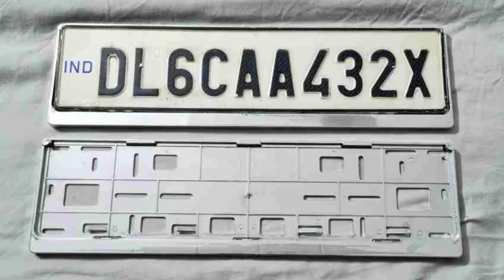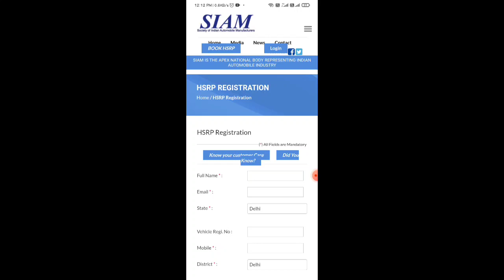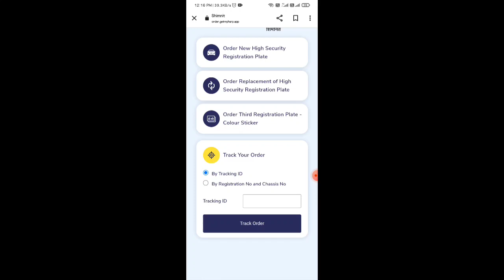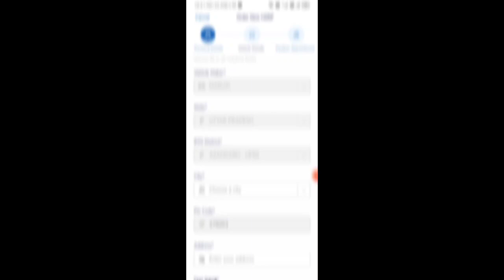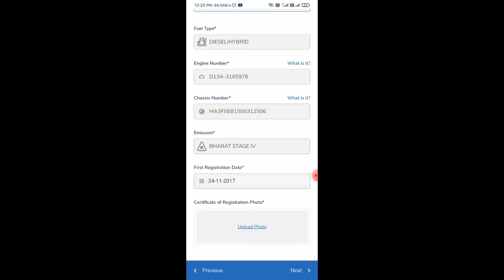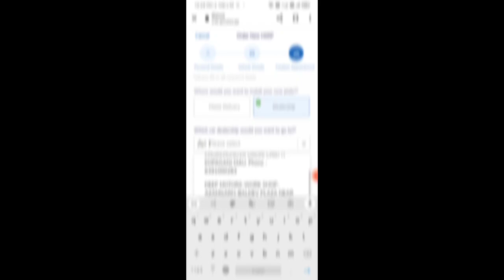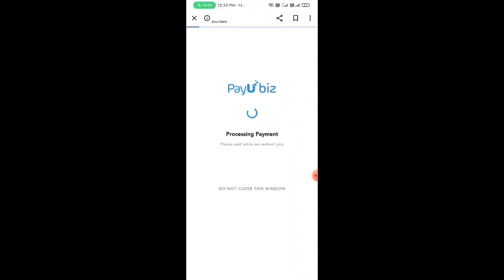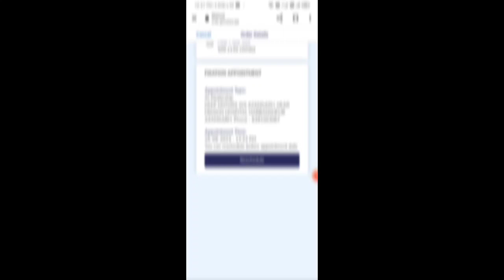New Number Plate For Car | Naya Number Plate Apply Karein | HSRP Registration |SIAM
👉About Video 📸
दोस्तों इस वीडियो में मैंने आपको बताया है, कि आप अपने कार के लिए नए नंबर प्लेट का रजिस्ट्रेशन कैसे कर सकते हैं, उसको मैंने स्टेप बाय स्टेप इस वीडियो में समझाया है, कृपया उसको देखें और वीडियो अच्छी लगे तो उसे लाइक करें, सब्सक्राइब करें, शेयर करें, वीडियो देखने के लिए आपका धन्यवाद।🙏

👉Important Links 🔗

RTO is a vehicle information application where you can check the details of any vehicle through its number plate with one click.

This app empowers citizen with instant access to various information, services and utilities related to the Transport Sector,

👉 Your Queries (आपके प्रश्न) -
high security number plate online registration punjab
high security number plate online registration odisha
high security number plate kya hai
high security number plate online registration up
high security number plate punjab
high security number plate kaise book karen
high security number
high security r
high security registration plate
high security registration sticker
high security registration plates (hsrp) for a old
vehicle
high security registration number plate
high security registration plates (hsrp) for a new
vehicle
high security registration number
online HSRP
online hsrp number plate for old vehicle
online hsrp number plate for old vehicle gujarat
online hsrp number plate for old vehicle punjab
fta hsrp online appointment
hsrp online fir kaise kare
hsrp online kaise kare
jharkhand hsrp online
chandigarh hsrp online
hsrp online appointment for old vehicle
HSRP
hsrp number plate karnataka
hsrp number plate apply onlin
hsrp number plate apply online punjab
hsrp receipt kaise download karen
hsrp number plate apply online up
hsrp number plate apply online gujarat
hsrp order number kaise nikale
online HSRP

🙏 JAI HIND 🇮🇳